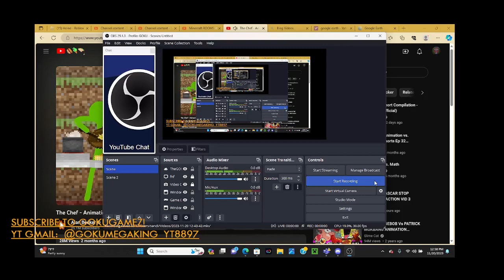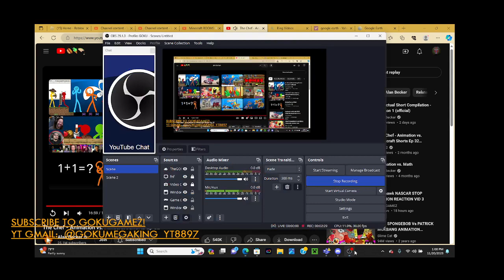I voiced The Chef - Animation vs. Minecraft Shorts Ep 32 Alan Beker animation Part 2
THIS IS COPYRIGHTED CLAIMED BY ALAN BEKER + Voicing inspired by ChoclateCream